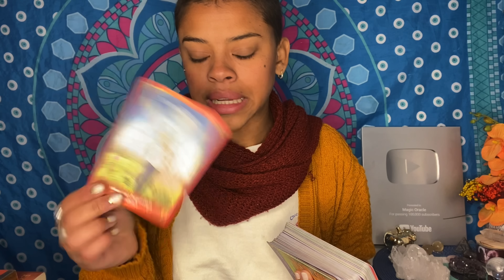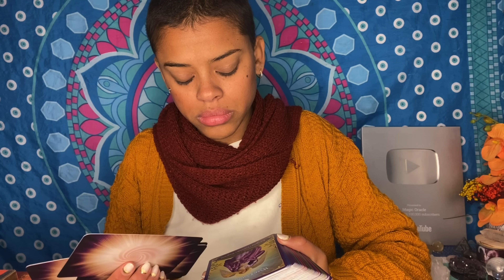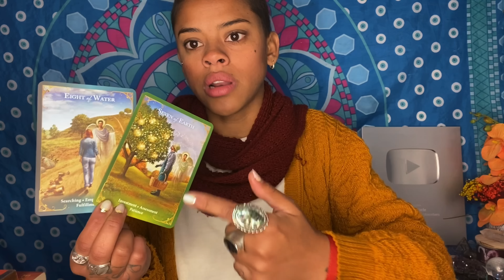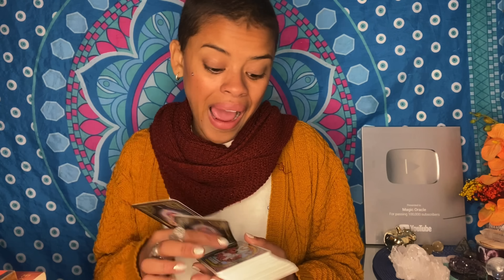♒️AQUÁRIO ✨AGUENTA O CORAÇÃO!! PERCEBA OS SINAIS, ESSA MUDANÇA PRECISA ACONTECER.✨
✨CURSO: DE VOLTA PRA CASA, COM O TAROT✨

O curso "De volta para casa, com o Tarot" é uma caminhada de 12 meses de forma profunda e proveitosa. Não será necessário grandes conhecimentos nas área, porque o próprio curso já irá dar a base necessária através da prática e claro disciplina de cada aluno. Além disso, os alunos aprenderão um pouco sobre estratégias de marketing para ganho de renda no meio digital, através da espiritualidade.

O curso contará com a profissional Bianca Capasciuti, especialista em cura espiritual e desobsessão.
Além de e-books especiais.
Venha viver essa experiência valorosa.
Ministrado por Amanda Belém.

 💖CALENDÁRIO:

-Segunda: Câncer, peixes e escorpião.
-Terça: Gêmeos, libra e aquário
-Quarta: Touro, virgem e capricórnio
-Quinta: Áries, leão e sagitário